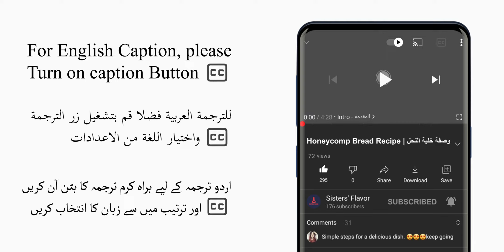Chocolate Basbousa | بسبوسة الشوكولاته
How to Make a Chocolate Basbousa | طريقة تحضير بسبوسة الشوكولاته

0:00 Intro - المقدمة
0:34 Ingredients - المكونات
0:59 Preparing the Mixture - تحضير الخليط
1:37 Baking with Oven - الخبز في الفرن
1:56 Topping - التزيين
2:16 Ending - النهاية
✿ ingredients

• Semolina cup and a quarter
• Four tablespoons of coconut
• Half cup of oil
• One pack cream
• Half cup of sugar
• 1 tablespoon baking powder
• Two tablespoons of ground cocoa
• 1 teaspoon vanilla
• Half a cup of sweetened condensed milk
• Half a cup of grated chocolate

✿ المقادير
• سميد كوب وربع
• اربع ملاعق جوز الهند
•  زيت نصف كوب
•  فشطة علبة واحدة
•  سكر نصف كوب
• ملعقة واحدة بايكينق باودر
•   ملعقتين كاكاو مطحون
•   ملعقة صغيرة فانيليا
•  نصف كوب حليب مكثف محلى
• نصف كوب شوكلاتة مبشورة